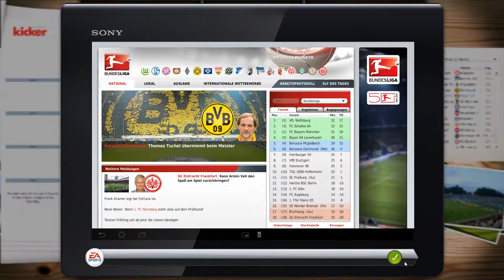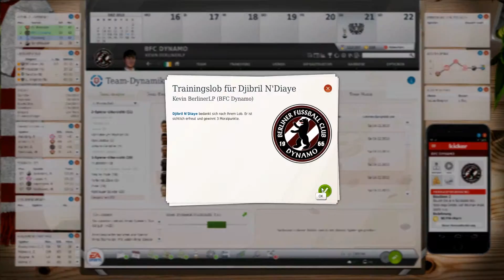Fußball Manager 16 | Let's Play #073 | 20 Spieltag Chemnitzer FC | FM13/16 LP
► Ziel erreicht Aufstieg neues Ziel nicht gleich wieder absteigen mal gucken ob wir das hinkriegen. Vielleicht auch direkt wieder Aufsteigen das wir schnell wie möglich in die 1 Liga kommen also voll Gas

► Vielen Dank an Höse und die anderen die mit gemacht haben